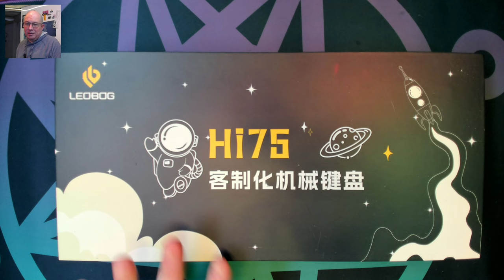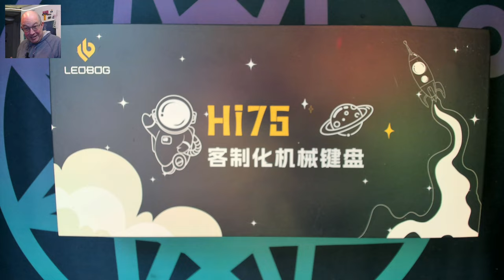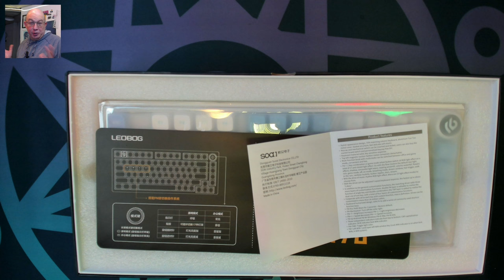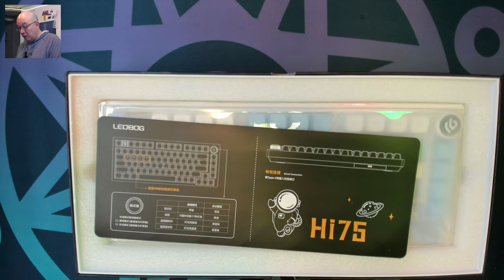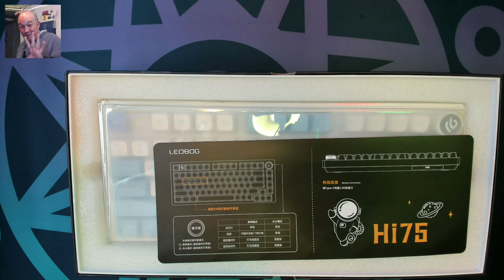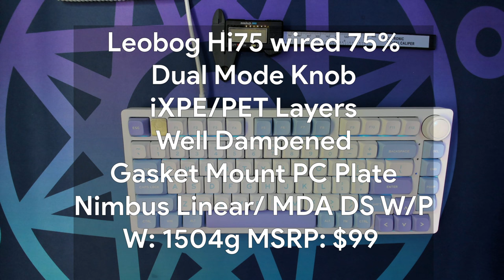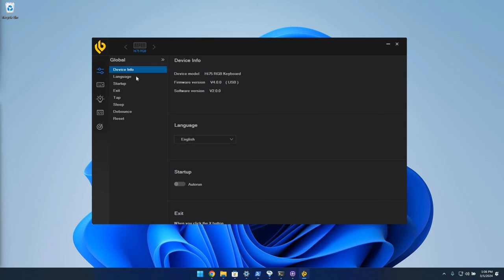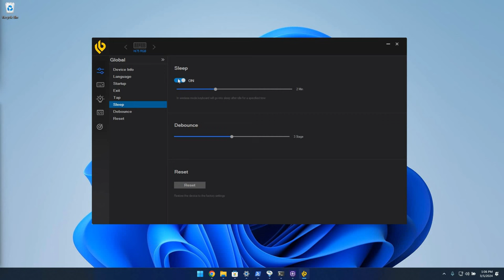Leobog Hi75 Prebuilt Review and Sound Test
Today I review the Leobog Hi75 Prebuilt

Chapters:
00:00 Channel Intro
00:05 Video Intro
01:45 What's in the box
07:25 And here is the Leobog Hi75 prebuilt
08:40 Taking a quick look at the stabilizers
12:10 Let's talk about the knob and demonstrating how it can be made solid
15:50 Side rant about Sci Fi and corny movies :)
19:10 Just the Specs
20:30 Closing Thoughts
23:10 A quick look at the closed source software
26:15 Sound Test